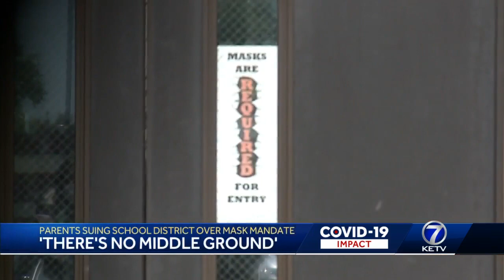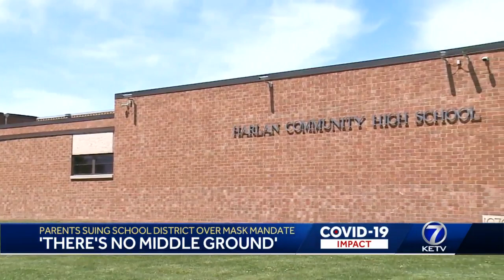'There's no middle ground': Parents suing school district over mask mandate